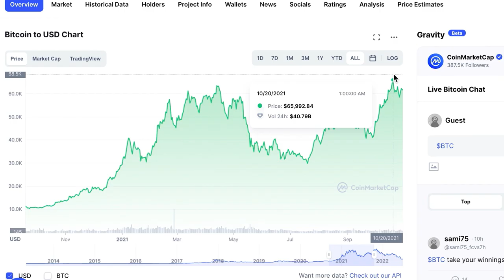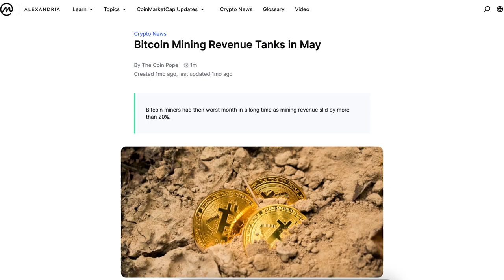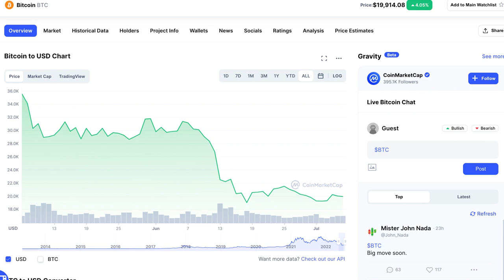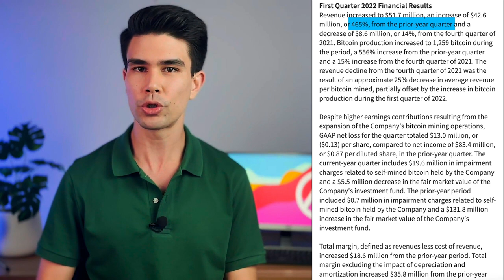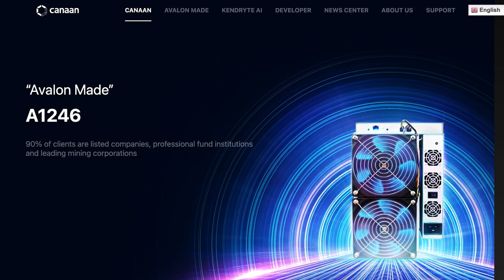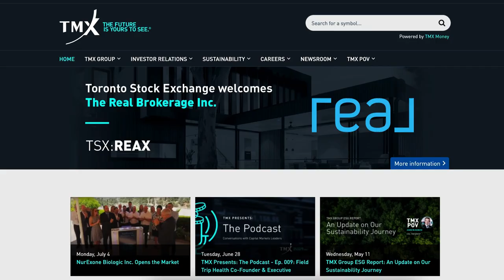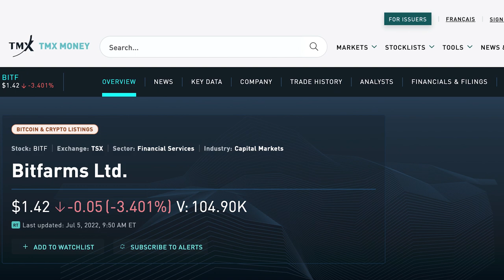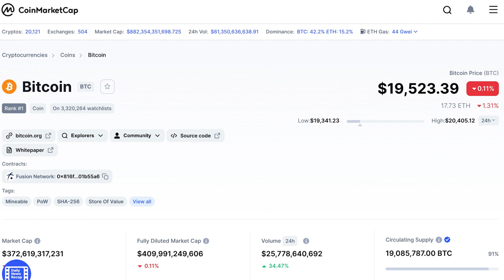Top Crypto Mining Stocks to Invest for 2023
The most valuable cryptocurrency in the world today, Bitcoin, reached a remarkable all-time high of $65,000 in 2021.

However, a massive drop in 2022 has scared investors away.

By mid-June the coin plunged as low as $24,000, dragging most altcoins to the bottom as well.

While many investors seem worried, huge mining companies calmly keep holding self-mined coins instead of getting rid of Bitcoin.

The history of Bitcoin has demonstrated that after each crypto winter, there inevitably is a crypto spring, which is followed by the summer that always surprises the markets.

And while the main mining whales may have a tough time looking at this year’s reports, HODLing always pays off for those who are patient.

On today's CoinMarketCap episode we will take a closer look at the most profitable crypto stocks that may be worth buying despite the fall.

1:15 - How Profitable Is Crypto Mining These Days?
2:42 - How Crypto Stocks Deal With Market Plunge?
03:47 - Top Crypto Mining Stocks of 2022
04:10 - Marathon Digital Holdings Inc.
05:46 - Riot Blockchain Inc.
07:22 - Canaan Inc.
08:45 - Hut 8 Mining Corp.
10:24 - Bitfarms Ltd.
11:26 - Hive Blockchain Technologies Ltd.
12:59 - Is It Time to Invest in Crypto Mining?

is the world's most-referenced price-tracking website for cryptoassets in the rapidly growing cryptocurrency space. Its mission is to make crypto accessible all around the world through data and content.